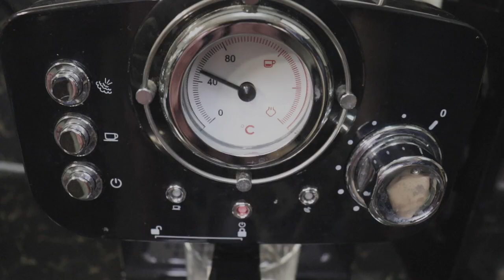Cafe at Home ☕ Making Caramel Macchiato, Cream Cheese Garlic Bread & Rabokki (Philippines)